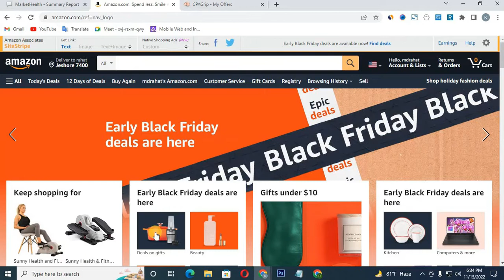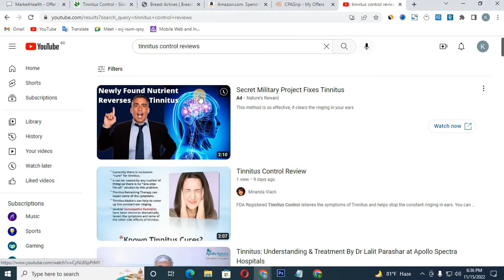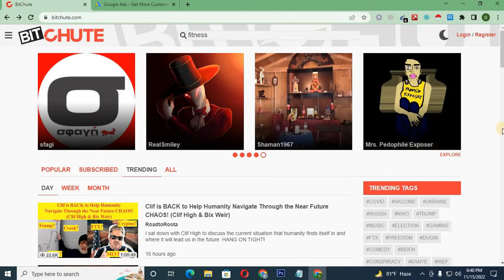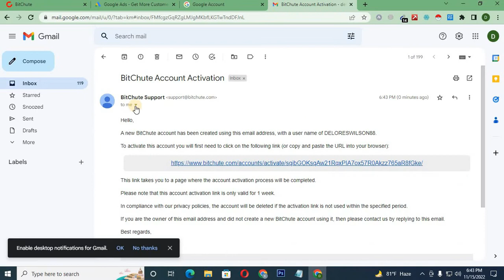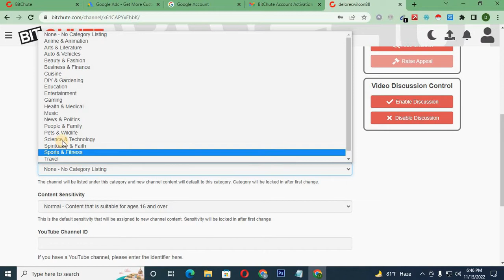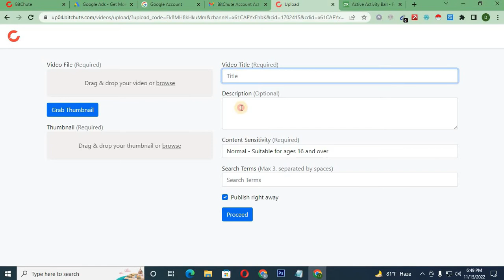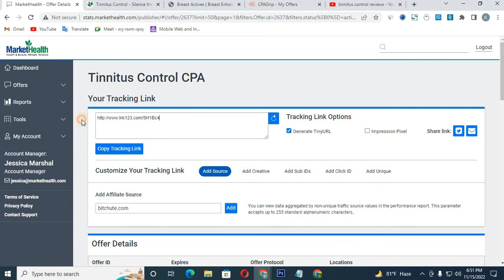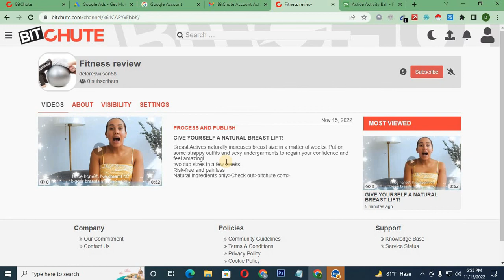CPA Marketing Bangla Tutorial for Beginners 2023 | সম্পূর্ণ নতুন কৌশল দেখুন [Step-by-Step]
অ্যামাজন অ্যাফিলিয়েট একাউন্ট খুলুন এই ভিডিও দেখে
shorturl.at/ekmpx
মার্কেট হেলথে একাউন্ট খুলুন এই ভিডিও দেখে।
ল্যান্ডিং পেইজ তৈরি করুন।
ফ্রি এডস দিয়ে ইনকাম করুন।
shorturl.at/ABGP9
আমাদের ফেইসবুক পেজ